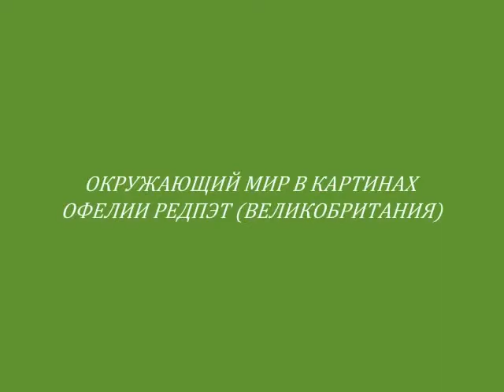ОКРУЖАЮЩИЙ МИР В КАРТИНАХ OPHELIA REDPATH (ОФЕЛИИ РЕДПЭТ)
Офелия Редпэт (Ophelia Redpath) - современная британская художница, родилась в Кембридже, в 1965 году. Она говорит, что черпает силы из культурного и творческого наследия, оставленного её предками. Дедушка и бабушка Офелии, Леонард Кэмпбелл Тейлор и Бренда Мур, были художники. Мать Офелии музыкант (пианист), а её отец литературовед, окончил Кембридж. С 1983 по 1984 годы она изучала современное искусство.

После школы Офелия Редпэт начала учиться музыке, поступила в колледж Homerton, но после года учёбы бросила его, чтобы начать профессионально заниматься живописью. С того времени она уже более 30 лет пишет картины и регулярно показывает свои работы в галереях современного искусства в Лондоне и Кембридже, где до сих пор живет и работает. На сегодняшний день у Офелии состоялось около ста персональных и групповых выставок.

"Изначально я начинала писать свои картины масляной пастелью и гуашью на бумаге. Измельчала пастель и смешивала её с масляной краской, и этим составом определяла цветовую основу будущей композиции, после чего наносила на поверхность полотна гуашь и краску на водной основе. Реакция между масляной основой и краской на водной основе вызывала разделение цветов, которые "играя" друг против друга и приводили к рождению нескольких, совершенно новых оттенков. Шесть лет назад я начала работать с маслом на грунтованной бумаге, из-за богатства возможностей, предоставляемых масляными красками. Временами мне нравится работать в технике коллаж".